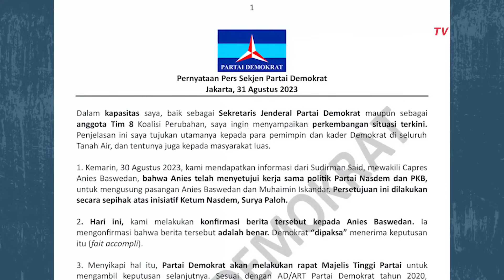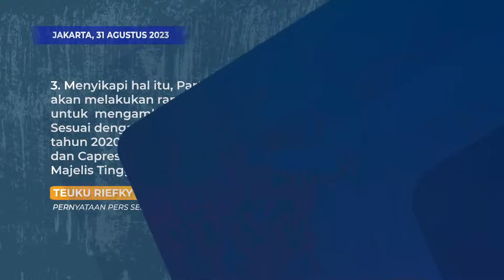Muhaimin Jadi Cawapres Anies, Demokrat Merasa Dipaksa Menerima Keputusan Tersebut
Sarung ATLAS dapat diperoleh melalui Sarung Indonesia.co.id dan Sarung Atlas Official Store di semua marketplace di Indonesia.

JAKARTA, KOMPASTV  Sekretaris Jenderal Partai Demokrat/Anggota Tim 8 Teuku Riefky Harsya merilis pernyataan kekecewaan Demokrat kepada NasDem dan Anies.

Demokrat mengaku mendapatkan informasi dari Sudirman Said, bahwa Anies telah menyetujui kerja sama politik Partai Nasdem dan PKB.

Kerja sama yang dimaksud untuk mengusung pasangan Anies Baswedan dan Muhaimin Iskandar.

Baca Juga Jawab Prabowo soal Kabar Cak Imin Merapat ke Koalisi Perubahan Bersama Anies di

"Persetujuan ini dilakukan secara sepihak atas inisiatif Ketum Nasdem, Surya Paloh," tulis Sekretaris Jenderal Partai Demokrat/Anggota Tim 8 Teuku Riefky Harsya dalam rilis tertulis, Kamis (31/8/2023).

Setelah konfirmasi tersebut benar adanya, Demokrat merasa dipaksa setuju.

"Kami melakukan konfirmasi berita tersebut kepada Anies Baswedan. Ia mengonfirmasi bahwa berita tersebut adalah benar. Demokrat "dipaksa" menerima keputusan itu (fait accompli)," lanjut kata Riefky.

Video Editor: Bara